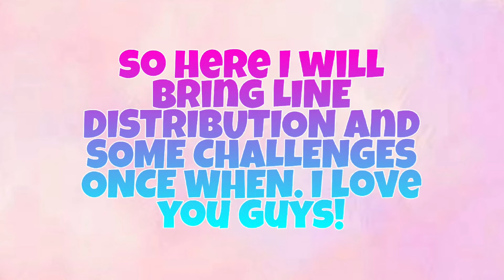For all kpop groups !❤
already wanting to clarify that this is for all groups, I just didn’t put it because there are many kpop groups, so I put 3 favotitos esperro that you like ❤